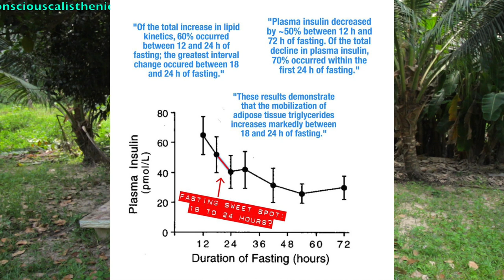Why I Do Not Calorie Count Or Recommend It With One Meal A Day/Intermittent Fasting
I wanted to share with all my fellow one meal a day (OMAD Diet) and daily intermittent fasting subscribers why i do not calorie count or recommend it to anyone who is eating one meal a day or who is daily intermittent fasting.

So many people in the fitness, weight loss and dieting movement promote huge calorie restriction to lose weight but as i have found with just reducing the amount of meals your eating daily to 1 or 2 you can still eat an abundance of calories and rapidly lose weight.

I have found by eating an estimate of 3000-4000 calories a day with one meal a day i have gained and sustained the lowest body fat percentage i have ever had which is around 8%!

No calorie counting or restriction here to stay ripped all year round and this is why i call one meal a day or intermittent fasting daily the ultimate weight loss hack that involves no restriction at all.

The Supplements I Take:

Protein Powder:

Garden of Life Raw Organic Unflavored Protein Powder

Amino Acids:

AMRAP Nutrition L-Glutamine Powder

Vitamins:

Thorne Research Extra Nutrients Multi Nutrient Supplement

Minerals:

Thorne Research - Double Strength Zinc Picolinate 30mg
NOW Magnesium Citrate Pure Powder